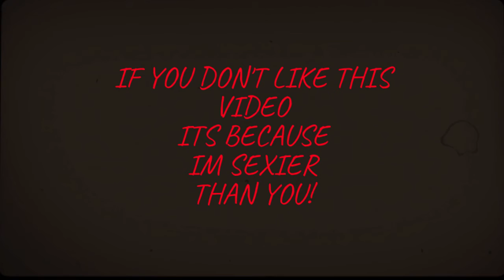WHAT'S GOING ON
it has been a long road back for me guys, I'm not there yet but I'm working on it!